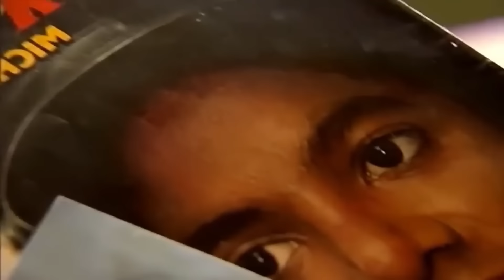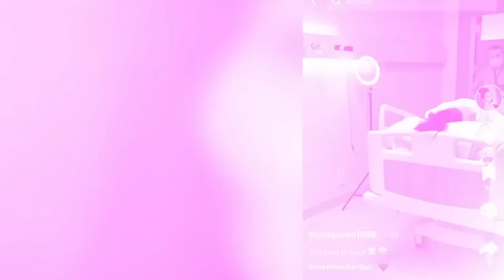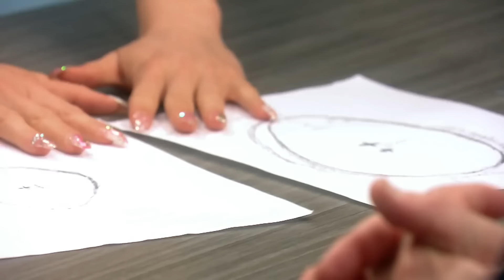20 Promi In Der Plastischen Chirurgie, Die Sie Schockieren Werden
20 Promi In Der Plastischen Chirurgie, Die Sie Schockieren Werden

Heute nehmen wir Sie mit auf eine fesselnde Reise durch 20 prominente Katastrophen der Schönheitschirurgie. Bevor wir beginnen, sagen Sie mir den Namen, den Sie am meisten bedauern, wenn Sie plastische Chirurgie anwenden. Sind Sie schon fertig? Dann fangen wir an. Sicherlich wird dieses Video viele verschiedene Emotionen und Meinungen hervorrufen, bitte teilen Sie uns Ihre Ansichten mit.

00:00 Einleitung
01:06 Hang Miyu
02:45 Mickey Rooney
04:24 Anastasia Polishchuk
05:49 Raji Naidoo
08:12 Simon Cowell
09:37 Nevan Sanovich
10:45 Cardi B
12:35 Katie Price
14:21 Donatella Versace
15:44 Jackie Stallone
16:48 Michael Jackson
18:20 Jessica Alves
19:49 Linda Evangelista
21:21 Sharon Osborne
22:31 Priscilla Presley
23:42 Catwoman
25:11 Heidi Montag
26:44 Joan Van Ark
28:21 Carrot Top
29:28 Pixie Fox